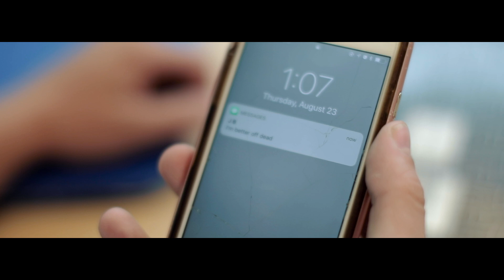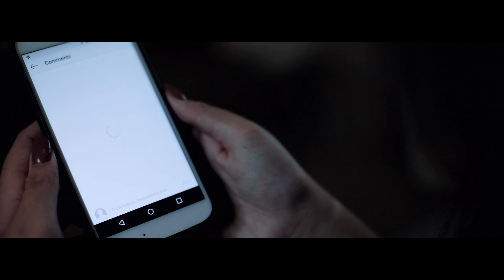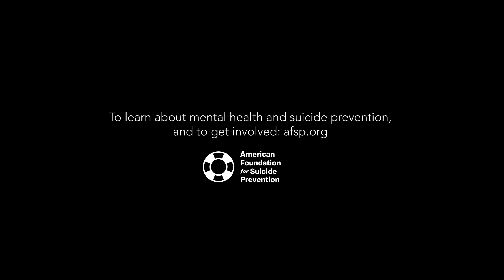Alex Boyé - Bend Not Break [Official Video]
Download & Stream Single here: (Download free or pay whatever)
Alex Boyé's Motivational Music Tours:

Alex Boyé is currently embarking on a motivational concert tour all across America, called the "Bend Not Break" tour.

The mission of this tour is to educate students on issues surrounding mental heath and suicide prevention.
Teen suicide is currently the second leading cause of death for children and young people 10 to 24 years old. Nearly 1 in 5 high school students said they considered suicide in the previous year.

Through dynamic original music, unique personal stories, and thought provoking visual images, these presentations are designed to engage and inspire through authenticity relevant to the younger generation.

Every 40 seconds, someone in the world dies by suicide.
If you are in crisis, please call the NATIONAL SUICIDE PREVENTION LIFELINE at 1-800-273-TALK (8255) or contact the Crisis Text Line by texting TALK to 741741.

Help us Stop Suicide by sharing your connection to suicide prevention.
SHARE YOUR STORY IN COMMENTS. IT COULD SAVE A LIFE

Be a lifesaver. Learn more about mental health and how to stop suicide at: afsp.org

LGBTQ+ Suicide Prevention Resources
*The Trevor Project: TrevorLifeline: Available 24/7 at

*TransLifeline
Support for transgender people,
by transgender people

*The LGBT National Hotline
For all ages

LEARN THE WARNING SIGNS OF SUICIDE
AND YOU MIGHT SAVE A LIFE.

STREAM/DOWNLOAD BEND NOT BREAK HERE & SHARE WITH YOUR LOVED ONES.

Singer/Songwriter Alex Boyé has partnered with Randy Jackson (American Idol) and the American Foundation For Suicide Prevention (asp.org) to write, produce, and distribute a world-wide suicide prevention music video "Bend Not Break",

My purpose for this video is to help save lives. Even if it can save just one, then we have done something great.
- Alex Boyé

Bend Not Break:
Written by: Jordan Powers & Alex Boyé
Produced By: J.C Knight
Executive Producer: Randy Jackson

Lyrics:

Bend Not Break (Lyrics)
Boye/Powers/Knight

Boye Central Music (BMI)

Before you go can I ask you a question?
When’s the last time you thought life’s worth living?
You may think there’s only one way out
Can’t see beyond the way you feel right now.

But if you just bend
And not break
If you just bend
And not break oh
At least not today
Ohhh

Olele olele eyo
Olele olele

I know that this permanence is tempting
Cuz even on a good day you feel empty
But Someone’s gonna miss you when you’re gone
There’s so much more to do if you hold on!

Not today
Not today
Not today
Not today
Not today
Not today
Hold on!

Cause you’ve got a mother
Got a sister
Got a brother
Got a father
Son and daughter in your life

I can tell by the way you feel its hard to stay strong, in the midst of all this madness through the darkness please hold on yeah, won't you please hold on? "Hold on!!!

(Kids choir)

Got a sister
Got a brother
Got a father

They’re living for you!!

Got a sister
Got a brother
Got a father